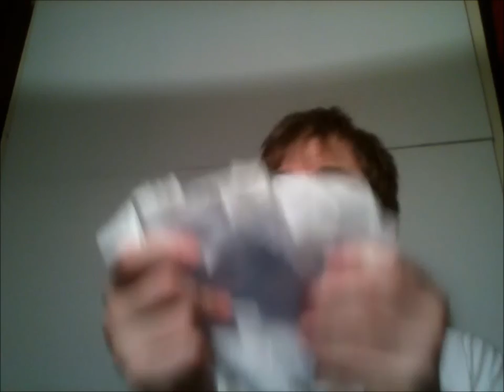Money Saving Tip By Charlie #4 (SAVE HMV!)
With HMV and Blockbuster already in Administration and loads of people getting slung on the dole, I am sharing tip number 4 of how I survived when Zavvi went bust and I had to live on 90p a week on the Dole. PLEASE SAVE HMV! Dont let deloitte destroy it!